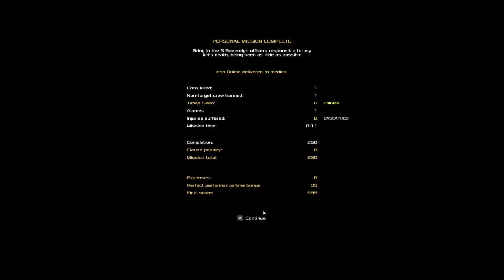Heat Signature Daily - Sep 26 '22 - 12 Minutes and a Dream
1. No bashdashing, with or without a macro
2. When using a slipstream (and directly after it runs out), no pathfinding may be used
3. No interacting with the ship interior from space (e.g. swapping with, crashing, subverting guards/systems)
4. No using the brick while you are hanging out in space outside the ship's range or on a station
5. No activating of the target item of a steal mission